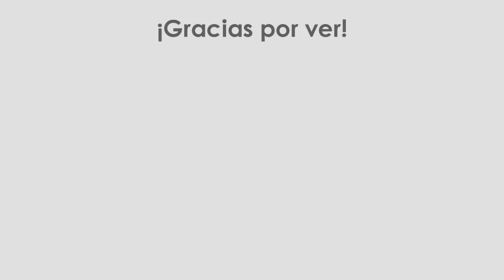Steven y los Steven's | ComicDub Latino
Este cómic es propiedad de Omy-chan a quien nuevamente agradezco que me diera la oportunidad de hacerle fandub a su trabajo y también agradecerle a los talentosos chicos que me ayudaron con cada Steven que apareció aquí, al igual de Rodo quien me ayudo con Greg.

Connie: Vane15